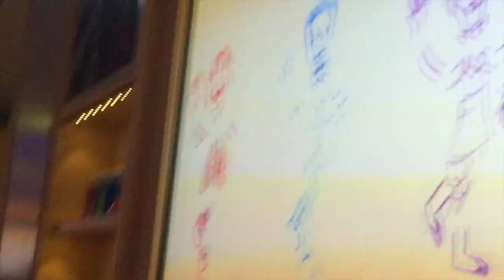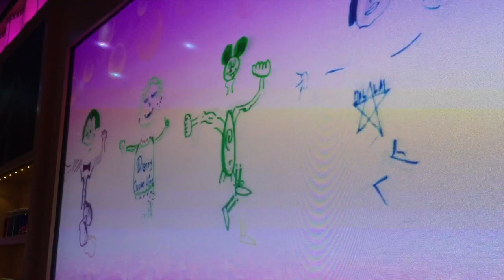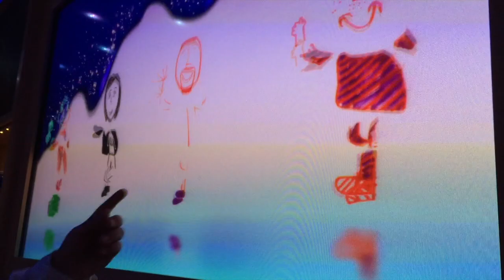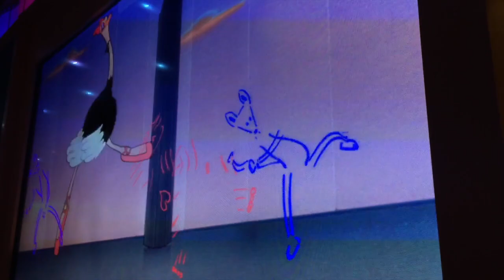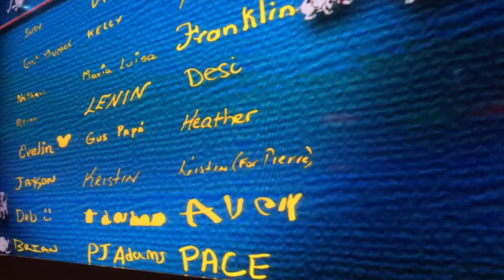Our Disney Cruise - Part Four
Disney Fantasy Cruise - Sept. 19-26, 2015 - Part Four